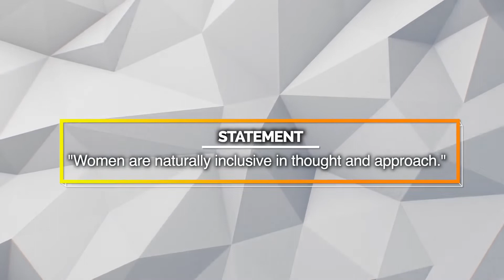Debate - Women are naturally inclusive in thought and approach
Verbattle develops and tests the quality of thinking in children and youth. Verbattle is also the biggest debate promotion and training organization in India with activities spread across the globe. Look up for more info.